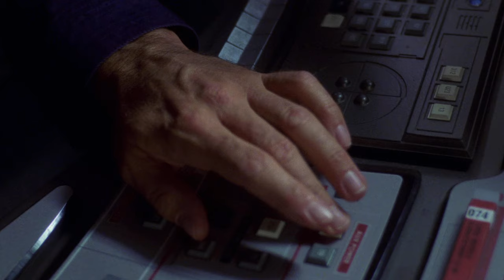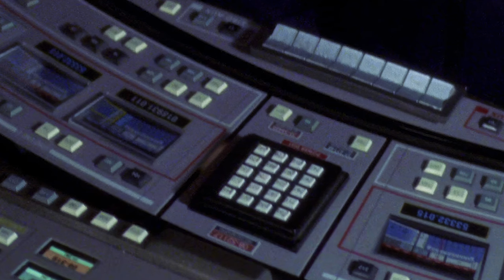Star Trek Retro Review: "Shuttlepod One" (ENT) | Bottle Episodes